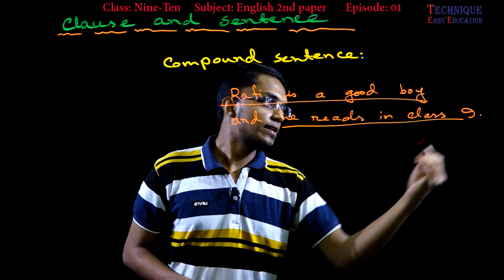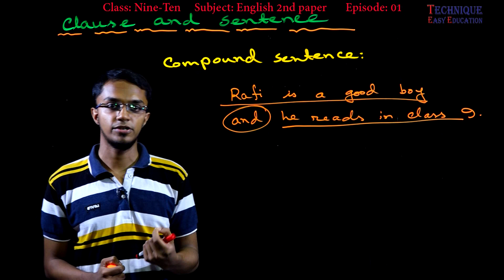5. SSC English 2nd Paper Clause and Sentence (Part-1) ll Nine Ten Clause and Sentence